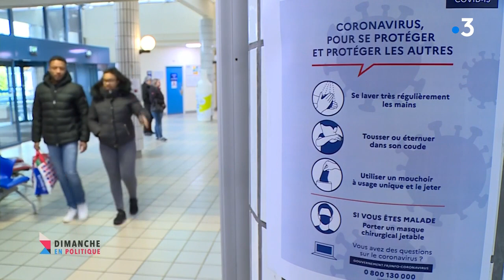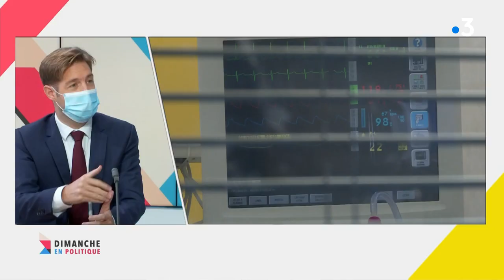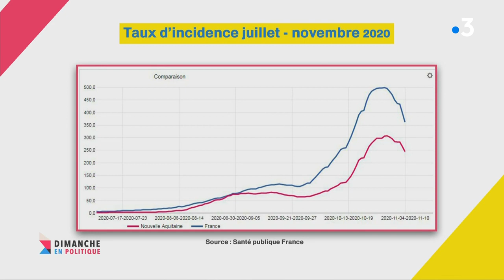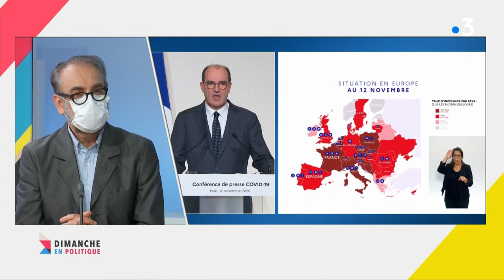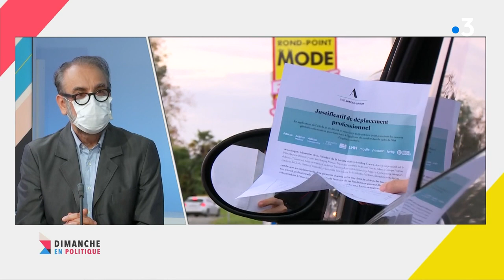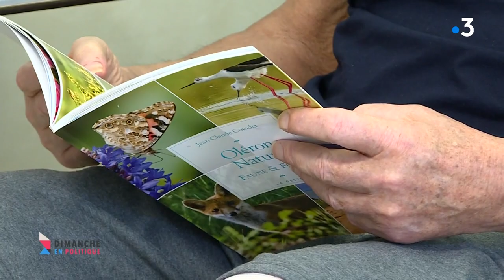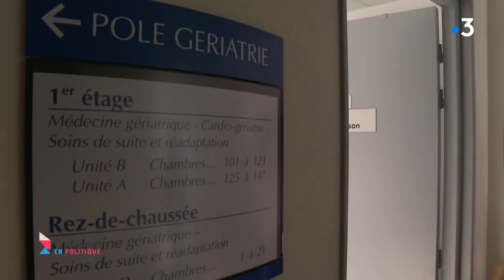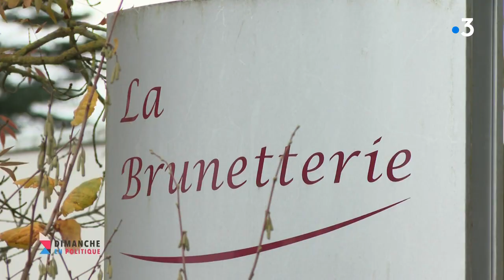Dimanche en politique : spécial COVID 19 en Nouvelle-Aquitaine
Pendant une heure, pour faire le point actuel au sein de notre région, la parole est donnée aux médecins, infirmières, experts et anciens malades dans cette émission spéciale.
Seront présents en plateau à Bordeaux
- Benoît Elleboode, le tout nouveau directeur de l'Agence Régionale de la Santé de la Nouvelle-Aquitaine, nommé le 8 octobre 2020.
- Michèle Delaunay, ancienne ministre chargée des personnes âgées.
- Denis Malvy, infectiologue au CHU de Bordeaux et membre du Conseil scientifique du gouvernement
- Florence Metge : Secrétaire CGT du CHU de Limoges
- Patricia Bordas : victime du coronavirus, référente LREM de la Corrèze
- François Clapeau : journaliste spécialiste santé de France 3 Limousin
- Erick Davaud : psychologue clinicien à Poitiers
- Gwennaelle Treuil : victime du coronavirus
Présentation : Franck Omer - Diffusion : dimanche 10 novembre 2020 à 11:00